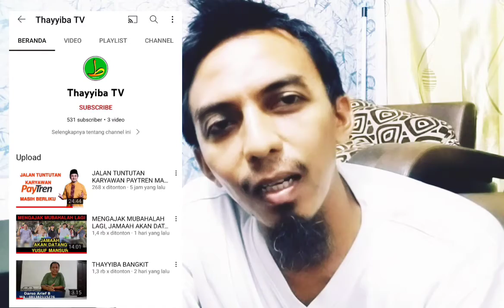Thayyiba TV bangkit setelah thayyibah channel tumbang